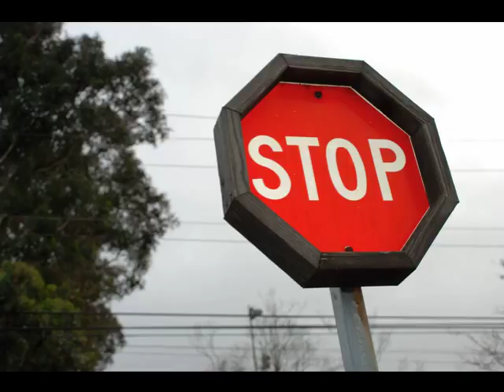CCA Digital Photography Slideshow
This is a digital photography project I created while taking a class at CCA.